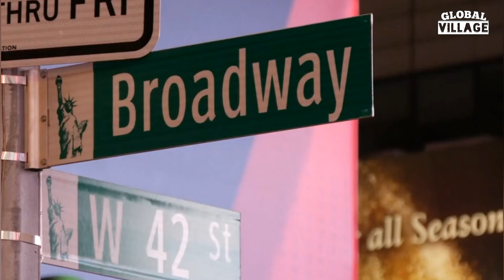NEW YORK TRAVEL GUIDE 2023 - BEST PLACES TO VISIT IN NEWYORK 2023 - NYC TRAVEL VIDEO 2023